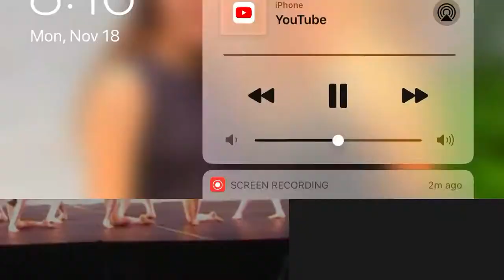Paige Jr. Jazz 2016 Love Shack